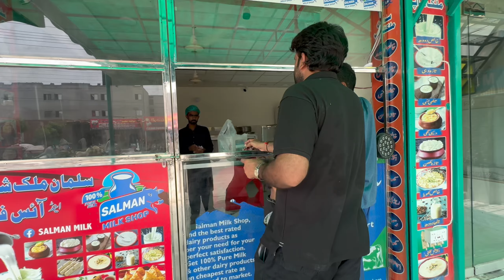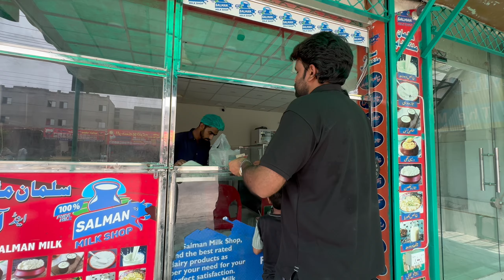10 Muharram ki Niaz | Langar Imam-e-Hussain | Village chefs vlog